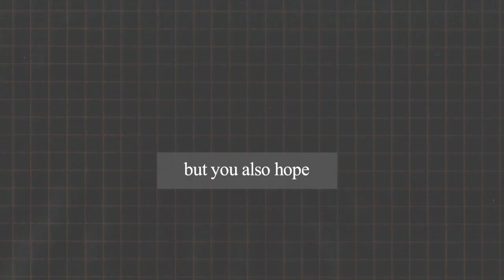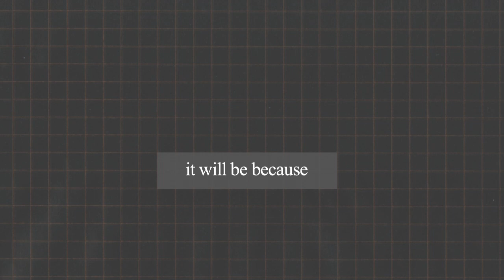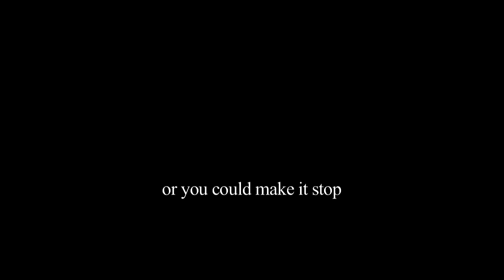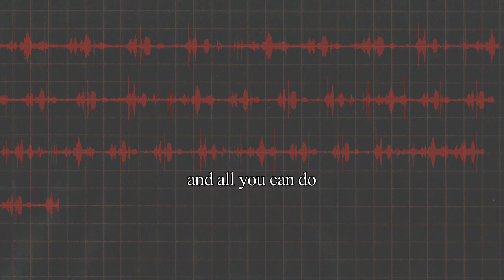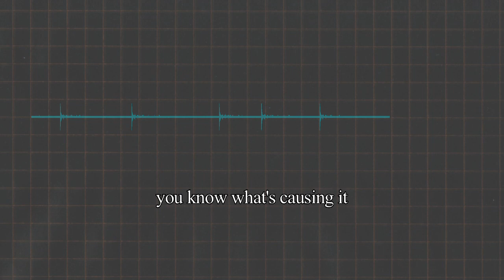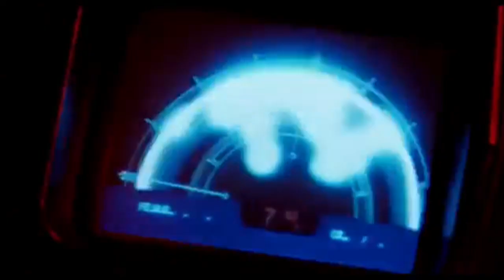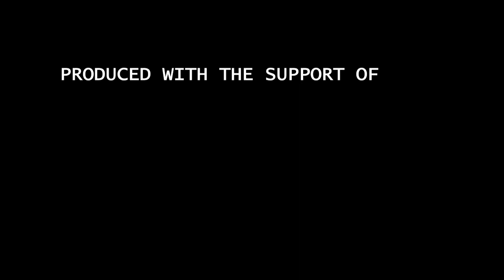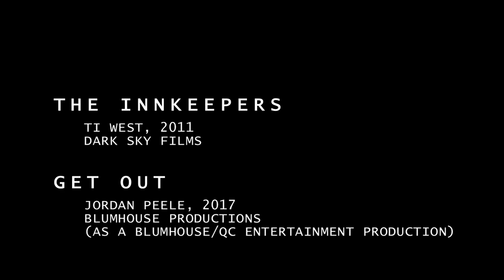Video essay: Pattern Recognition - using sound to scare at the movies | BFI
To celebrate the BFI's Thriller season, filmmaker Daniel Cockburn explores the power of sound to terrify and unsettle. Using sounds from Hollywood's best-known thriller and horror films, Cockburn makes familiar noises frightening and leaves us wondering... What's that sound? And why won't it stop?